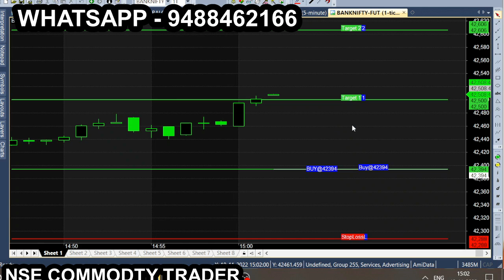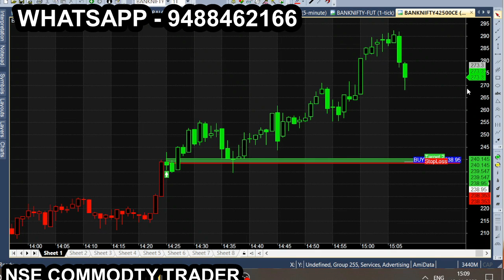nov 18 bank tam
All calls generating from this Ami broker chart is subject to market risk, so, consult your financial adviser before trading. we are not responsible for your trading. our signal chart product is non returnable product, so refund is not possible. we are just providing suggestion for market & it is not having any guarantee or warranty for signal/ calls you are purchasing from us. Its your interest to purchase or not to purchase. nov 18 bank tam more tips just like this: Nse Commodity trader